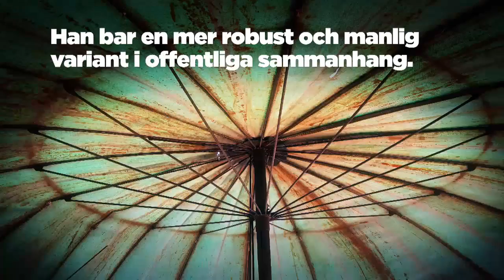Visste du detta om Paraplyet? - Nyheterna (TV4)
Nyheterna i TV4 från 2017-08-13: Den svenska sommaren har varit en besvikelse, men det är precis därför paraplyet finns. Nästan alla vet vad ett paraply är, men vart kommer det ifrån? TV4Nyheterna förklarar bjuder på en inblick i paraplyets historia.